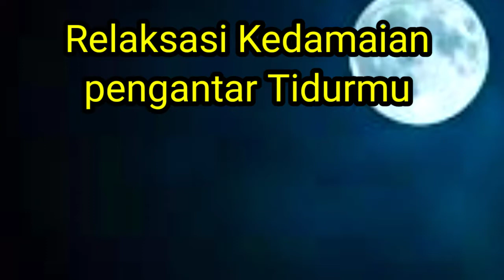Relaksasi di Sore Hari Keindahan Alam Bersama Air Mengalir diSaksikan Bulan Purnama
Video ini kami buat atas permintaan dari para subscriber yang menginginkan keindahan bulan purna di bawah air mengalir seperti taman surgawi,salam dari team creator youber kami